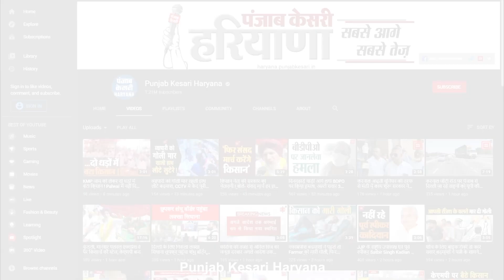Fatehabad में तूफान से गिरे पेड़-खंभे, स्कूल की दीवार गिरी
फतेहाबाद में बदले मौसम से आफत में लोग, आंधी-तूफान के साथ बारिश से बदला मौसम, तूफान के कारण जगह-जगह गिरे पेड़ व खंभे, तूफान से पेड़ गिरने के कारण बंद हुए रास्ते